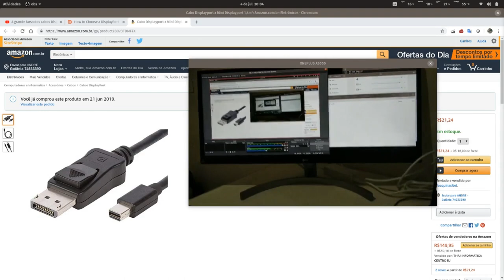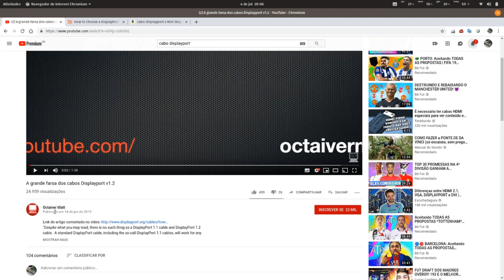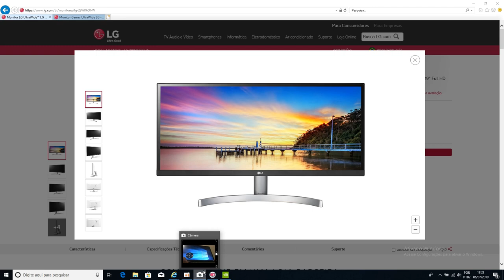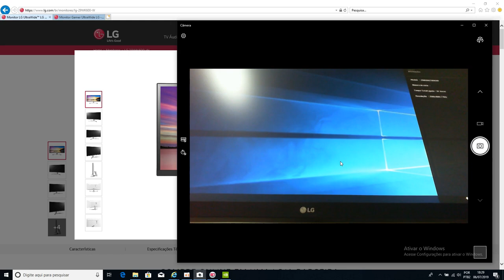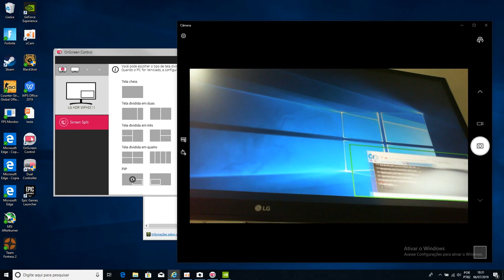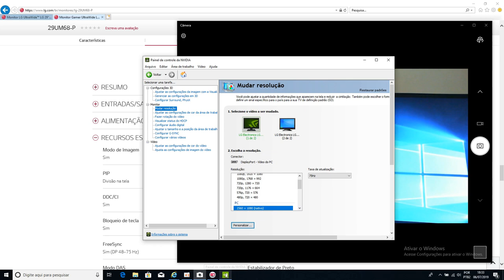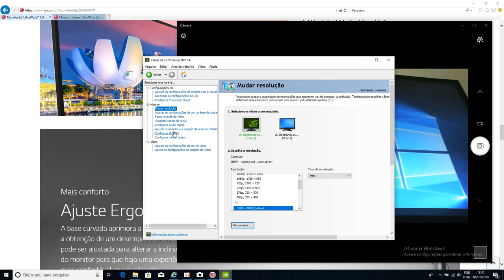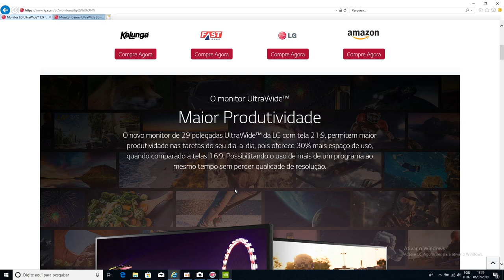Cabo Mini Displayport para Displayport no UltraWide LG 29WK600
Testei o cabo Displayport no LG 29WK600. Funcionou 75Hz, habilitou Freesync, mas e o PIP? Fiquei na vontade mas aprendi coisa nova! Confira!

Link do produto - Cabo Mini Displayport para Displayport

Diferença entre PIP e PBP:

PIP (Picture in Picture): função que separa a imagem em duas, onde é disponibilizada uma janelinha menor, onde fica uma das imagens (função já disponível em TVs e até o YouTube e WhatsApp implementaram isso em celulares);

PBP (Picture by Picture): função que divide a tela em duas, apresentando uma fonte em cada uma das duas partes formadas na tela.

Quer aproveitar promoções comprando online no Brasil? Acesse o link abaixo:

Acesse nossa página no Facebook! Vou colocar atualizações e promoções sempre que possível!!